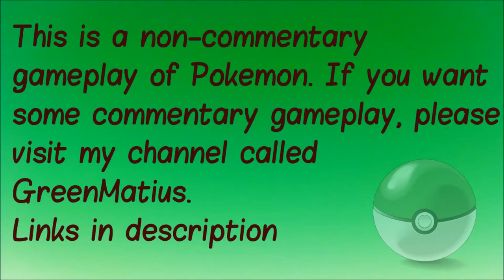Pokemon Sapphire S3E8 - Normal Rank Smart Contest! [Contest Special]